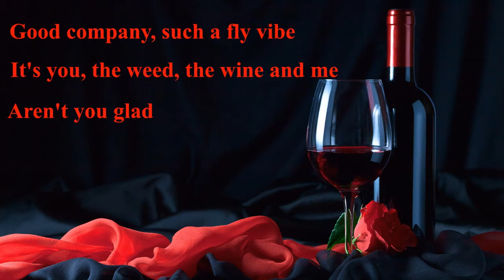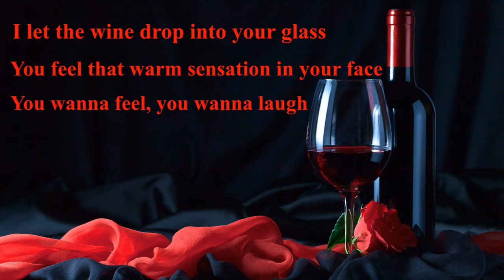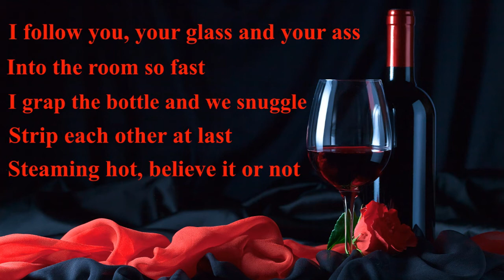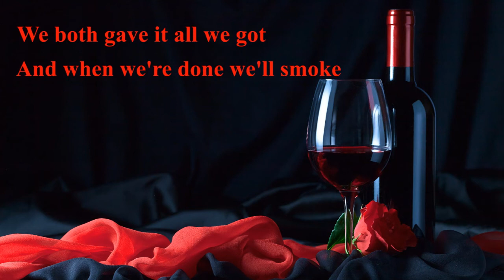Lukas Graham - Red Wine ( Lyrics )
Lukas Graham's sexy song.